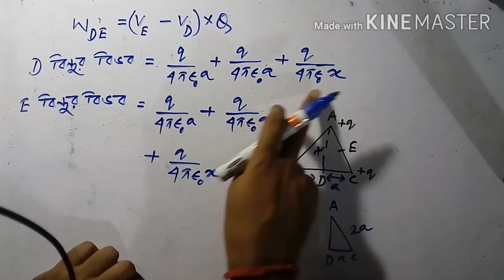work done to move a charge particle from one point another point at electric field